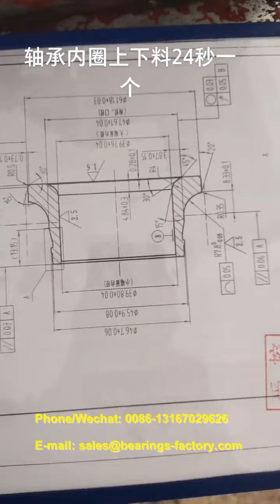Bearings inner ring production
Bearings inner ring production; How the bearings are made---forging? zz bearing company bearing production process; Bearing manufacturing company in china, As a professional bearing manufacturing company, ZZ Bearings is able to provide you with both high-quality types of ball bearings and roller bearings and complete the after-sale service. ZZ is one of the leading ball bearing manufacturers in china. We focus on supporting our customers with high quality bearing and roller to ensure their problem-free and cost-optimized production.